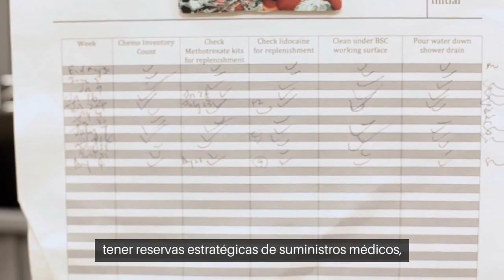¿Cuándo crees que ocurrirá la próxima pandemia global y qué deberíamos hacer para estar preparados?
La reciente pandemia, quedó grabada por todos ,pero fue la ultima? este pequeño clip explora cuando podríamos tener la próxima pandemia y como debemos prepararnos.